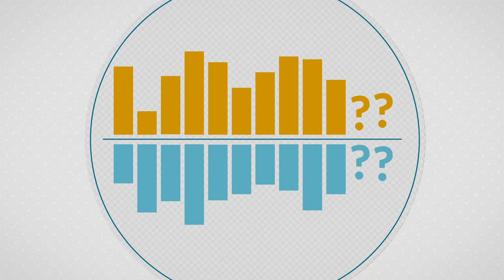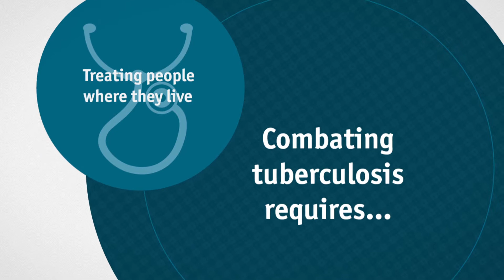Ancient enemy, modern imperative. A time for greater action against tuberculosis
This Economist Intelligence Unit video, supported by Janssen, investigates the health challenge posed by tuberculosis.